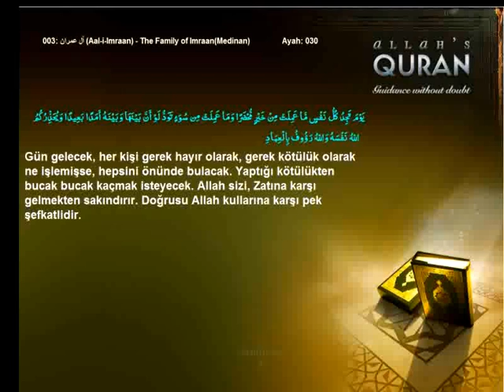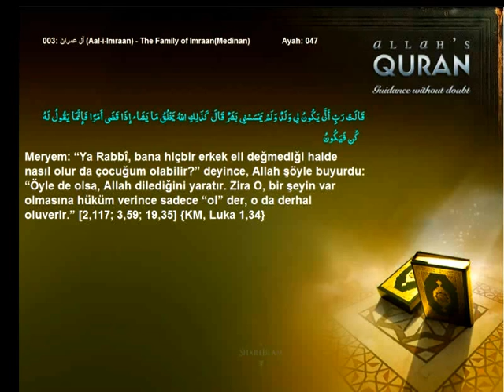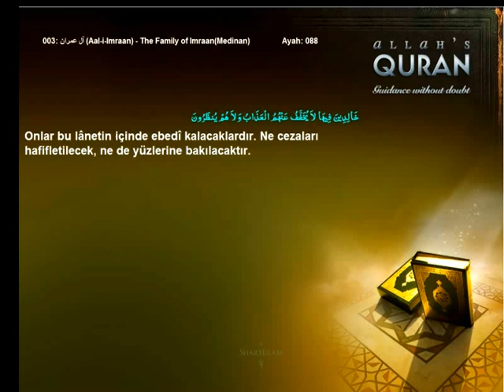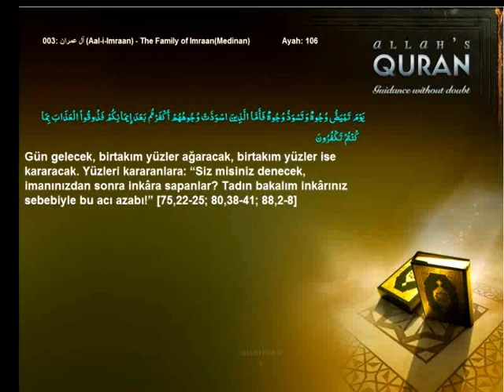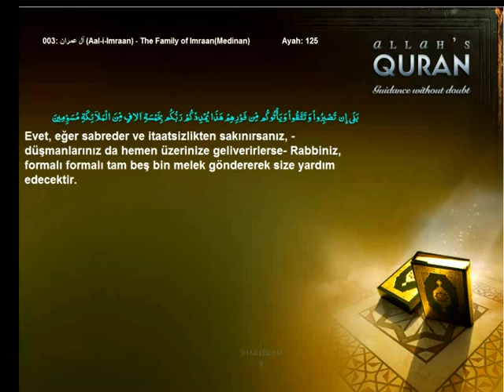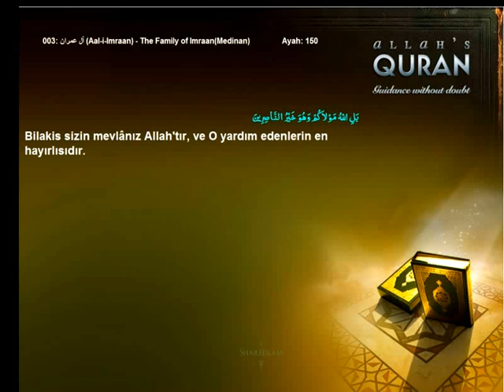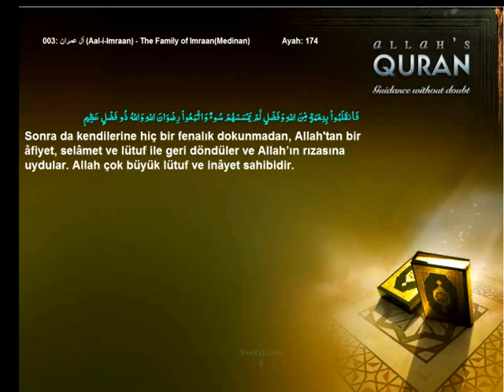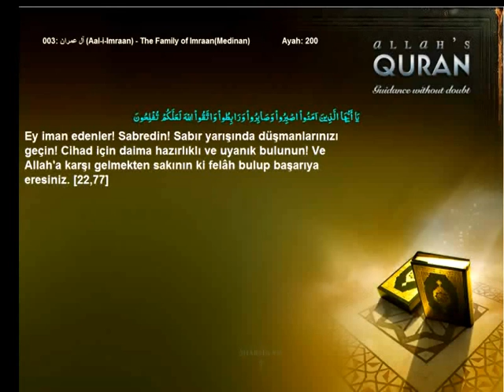Quran Turkish only 003 آل عمران Aal i Imraan The Family of ImraanMedinanIslam4peace com